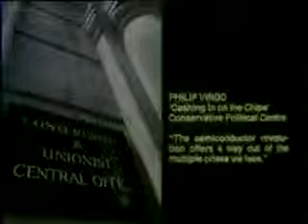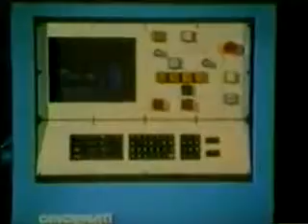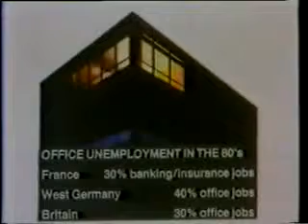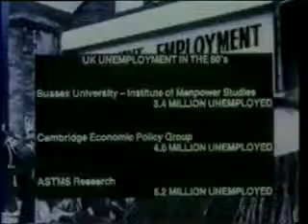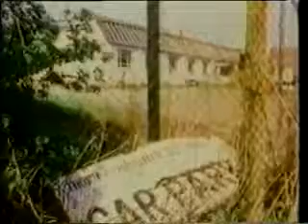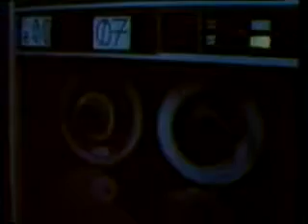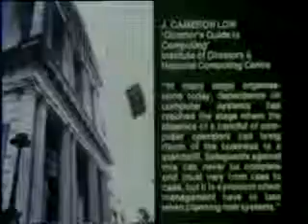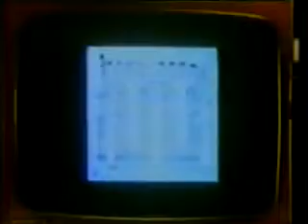Technological Progress... Who's Progress Rich or Poor?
We've arranged a global civilization in which the most crucial elements profoundly depend on science and technology. We have also arranged things so that almost no one understands science and technology. This is a prescription for disaster. We might get away with it for a while, but sooner or later this combustible mixture of ignorance and power is going to blow up in our faces. ~ Carl Sagan, The Demon-Haunted World: Science as a Candle in the Dark

Famous depictions of dystopian societies include Nineteen Eighty-Four, a totalitarian invasive super state; Brave New World, where the human population is placed under a caste of psychological allocation. Other works feature extensive privatization and corporatism, where privately owned and unaccountable large corporations have effectively replaced the government in setting policy and making decisions. They manipulate, infiltrate, control, bribe, are contracted by, or otherwise function as government. Scientism constitutes the most authoritative worldview or most valuable part of human learning to the exclusion of other viewpoints. It has been defined as "the view that the characteristic inductive methods of the natural sciences are the only source of genuine factual knowledge and, in particular, that they alone can yield true knowledge about man and society." The term frequently implies a critique of the more extreme expressions of logical positivism and has been used by social scientists such as Friedrich Hayek, philosophers of science such as Karl Popper. (Both left and right political philosophy) "At the dawn of the 21st century, scientific dogmatism is more firmly entrenched than ever. The scientist has become the high priest of the industrial world, certifying both the academic training of new users and the relevance of types and means of production. In all areas of human discourse, scientific reasoning has the force of law. What was once a theocracy is now a 'scientocracy'". Scientocracy Rules," the influence of "government-supported science-media-nonprofit-industrial complex".